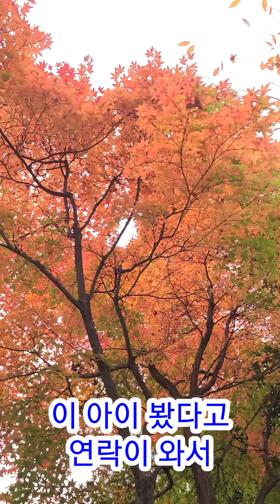처음보는 치즈냥